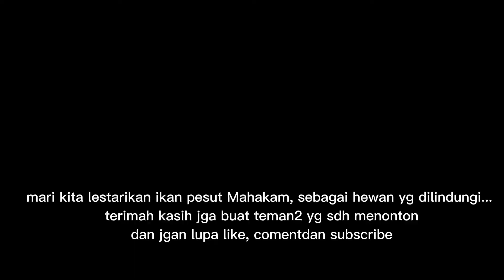penampakan ikan pesut Mahakam